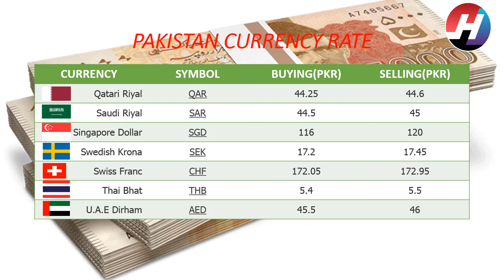Today's Open Market Currency Rates in Pakistan | PKR Exchange Rates | 20 June 2020 | Hot News Studio